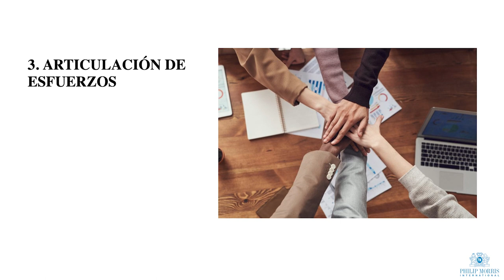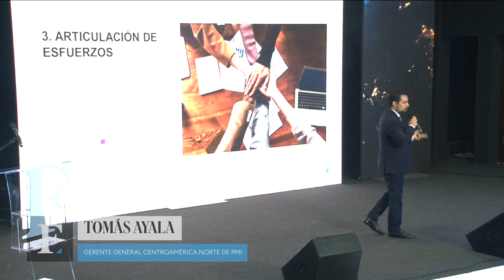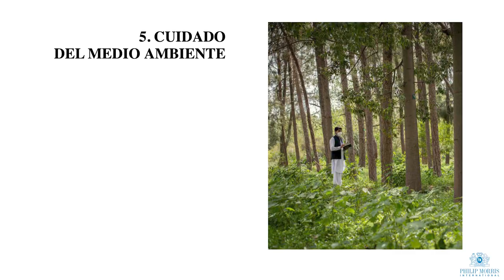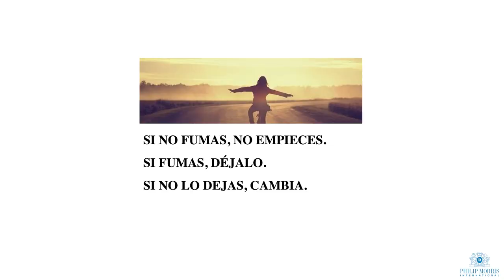FORBES TALK: GUATE SIN HUMO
ForoForbesES22 | Tomás Ayala, gerente general de Centroamérica Norte de Phillip Morris, señaló que la combustión de un cigarro genera más de 6 mil sustancias tóxicas GuateSinHumo.